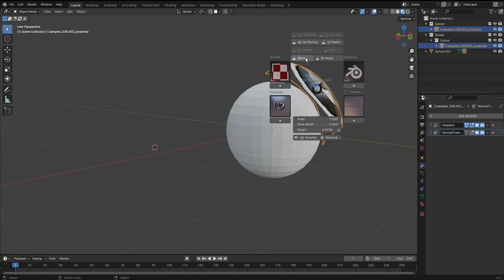Decalmachine 005 Adjust